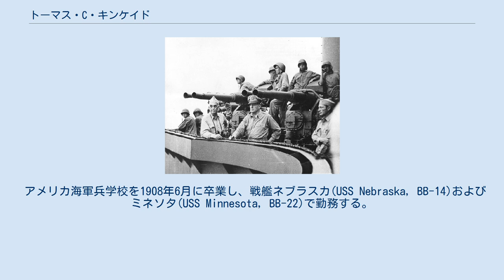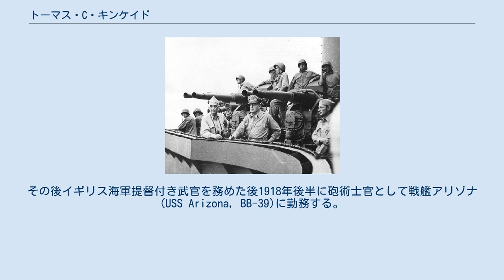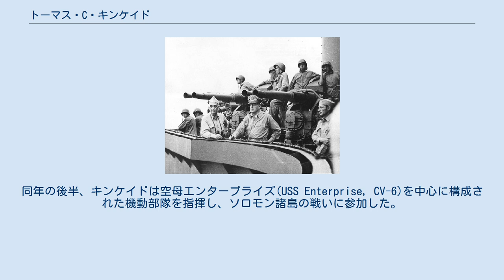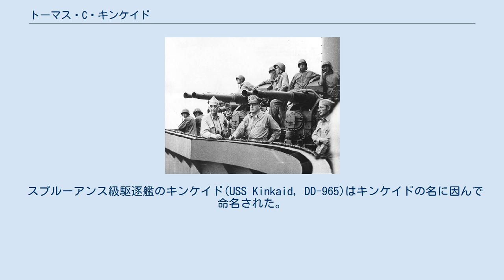トーマス・C・キンケイド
トーマス・カッシン・キンケイド（Thomas Cassin Kinkaid、1888年4月3日 - 1972年11月17日）は、アメリカ海軍の軍人。
第二次世界大戦中の1943年から45年まで南西太平洋海域の連合国軍海軍司令官および第7艦隊司令官を務めた。
 キンケイドは1888年4月3日、ニューハンプシャー州ハノーヴァーで海軍軍人の一家に生まれた。
 アメリカ海軍兵学校を1908年6月に卒業し、戦艦ネブラスカ(USS Nebraska, BB-14)およびミネソタ(USS Minnesota, BB-22)で勤務する。
1913年に砲兵工学の教官に就任し同職を数年間務めた後、1917年から1918年まで中尉として戦艦ペンシルベニア(USS Pennsylvania, BB-38)で勤務する。
その後イギリス海軍提督付き武官を務めた後1918年後半に砲術士官として戦艦アリゾナ(USS Arizona, BB-39)に勤務する。
1919年にワシントンD.C.の海軍砲術局配属となった。
 キンケイドは1922年にトルコ水域でのアメリカ海軍分遣部隊の参謀部付きとなり、1924年まで勤務する。
その後、駆逐艦イシャーウッド(DD-284)の艦長に着任、1925年から1927年まで海軍艦砲工廠で勤務する。
その後二年間、キンケイドは艦隊砲術士官および艦隊司令長官の副官を務める。
1929年から1930年まで海軍戦争大学で学び、続いて海軍将官会議(General Board of the United States Navy)のスタッフを務めた。
1931年から1932年にかけてはジュネーブ軍縮会議の海軍アドバイザーを務めた。
1933年から1934年には戦艦コロラド(USS Colorado, BB-45)の副長を務め、その後海軍航海局で勤務する。
重巡洋艦インディアナポリス(USS Indianapolis, CA-35)の艦長勤務の後、1938年から1941年までイタリア及びユーゴスラビアで大使館付きの海軍武官を務める。
その後アメリカが第二次世界大戦へ参戦する数ヶ月前に駆逐艦隊の指揮官となった。
 キンケイドは1942年に少将に昇進し、太平洋艦隊巡洋艦部隊の指揮官として太平洋戦線に着任する。
同年の後半、キンケイドは空母エンタープライズ(USS Enterprise, CV-6)を中心に構成された機動部隊を指揮し、ソロモン諸島の戦いに参加した。
 1943年1月に北太平洋方面軍に着任し、アリューシャン列島の奪還作戦に参加した。
 キンケイドは1943年6月に中将に昇進し、同年11月に太平洋北部から熱帯地域に転任した。
1944年には南西太平洋方面軍海軍司令官および第7艦隊司令官に着任、アメリカ海軍及びオーストラリア海軍を指揮しニューギニア戦役、レイテ沖海戦に参加した。
その後、日本海軍の弱体化に従って連合軍艦隊は、フィリピンおよびボルネオでの地上部隊を支援した。
1945年4月に大将に昇進し、同年8月に太平洋戦争が終了するとキンケイドの第7艦隊は朝鮮半島及び中国近海での作戦行動に従事した。
 フェニックス艦上のキンケイドとマッカーサー、1944年。
 キンケイドは1946年から1950年5月に退役するまで東海岸前線部隊および大西洋予備役艦隊の指揮官を務めた。
退役後すぐに現役復帰し、1951年から1953年まで国家保安訓練委員会に勤務し、その後も同委員会のメンバーであった。
さらに彼は1953年からアメリカ戦闘記念碑委員会の委員として15年間務めた。
キンケイドはその後1972年11月17日に死去した。
 スプルーアンス級駆逐艦のキンケイド(USS Kinkaid, DD-965)はキンケイドの名に因んで命名された。